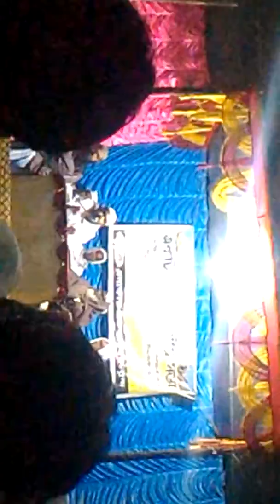M A & BA __POLITICAL __SCIENCE__ মৌলানা মেহেবুব মুরসিদ সাহেব মুরশিদাবাদ ( চোরাগাছি,কুশমন্ডি) part1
pls
    pls
  pls